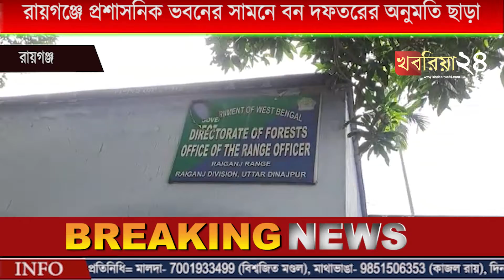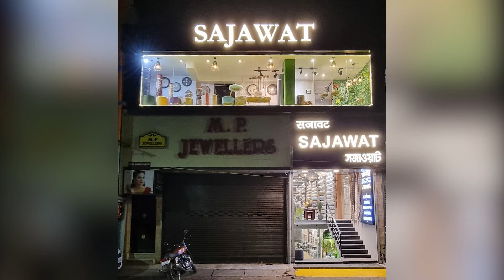রায়গঞ্জে প্রশাসনিক ভবনের সামনে বন দফতরের অনুমতি ছাড়া গাছ কাটার ঘটনায় চাঞ্চল্য